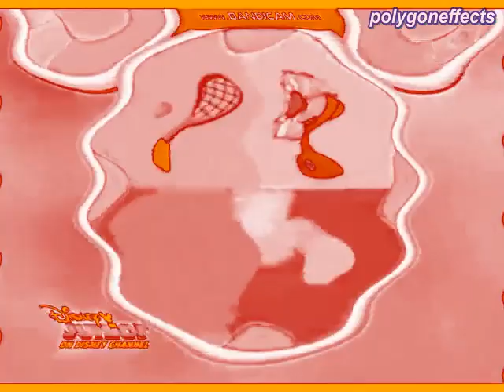Minnie's Rainbow Oh Toodles Effects | Aztec Effect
Software used:
VideoPad - Used for video editing.
MAGIX Music Maker 2013 - Used for audio editing.